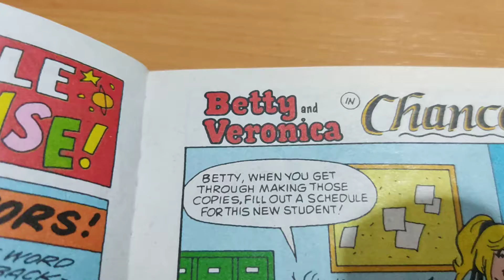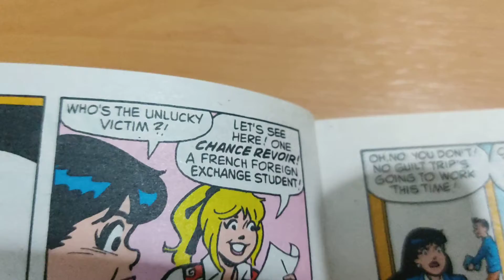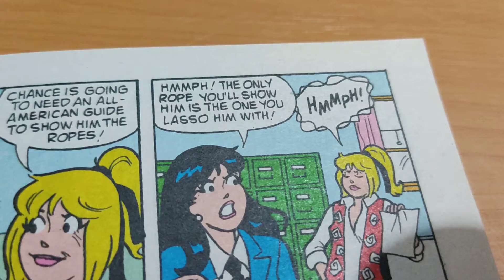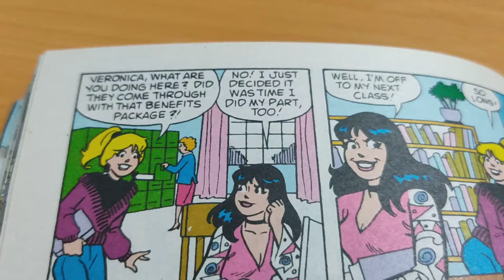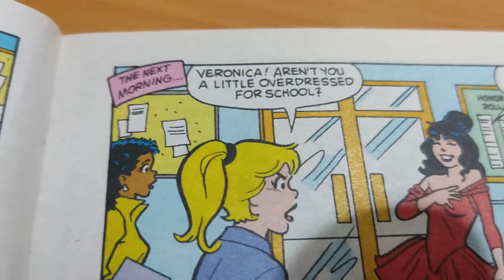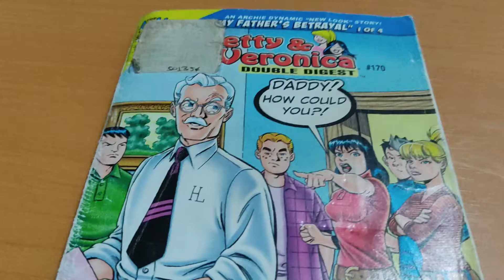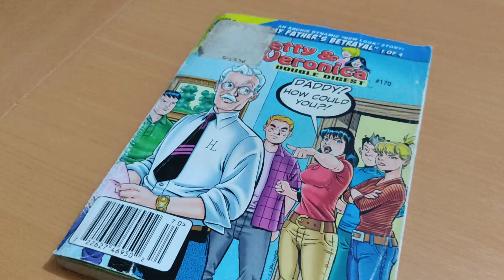Reading in English: Betty and Veronica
Has disfrutado de una lectura en Inglés de una conocida tira cómica